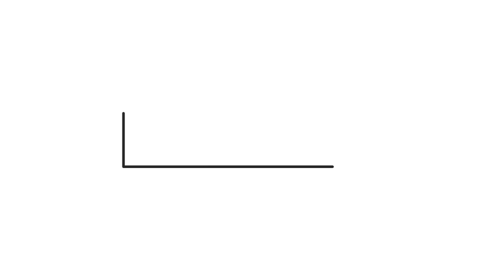kar98 headshot pubg mobile | pubg 4x scope | black spider | Pubg kar98k best kills | 2019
1.kar98 headshot pubg mobile
2. pubg 4x scope | black spider
3.Pubg kar98k best kills
4.pubg mobile solo king

Hi
 spider gaming

Pubg mobile games play war solo king weapon kar98k kills 14 winner winner chicken dinner